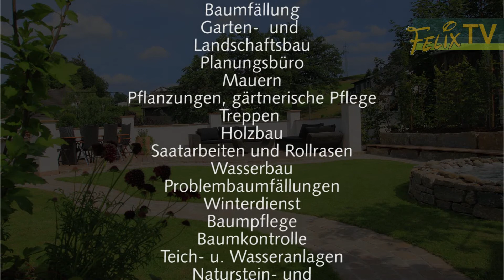Felix Müller Garten- u. Landschaftsbau